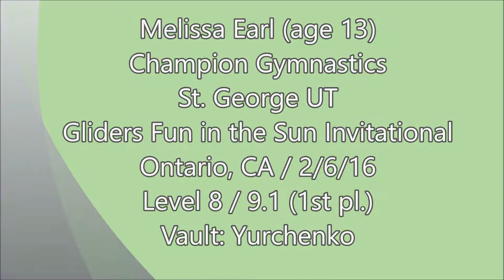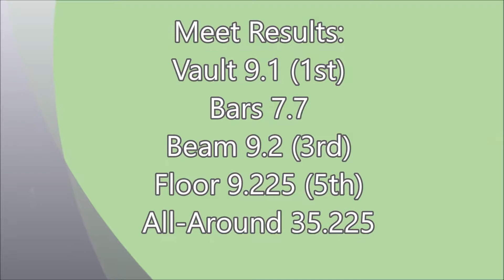Melissa Earl -gymnast - 2016 Fun in the Sun meet - Level 8 (all events)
Compilation video of Melissa's meet (8th grade / Level 8).  Melissa placed 1st on Vault and placed on beam and floor.